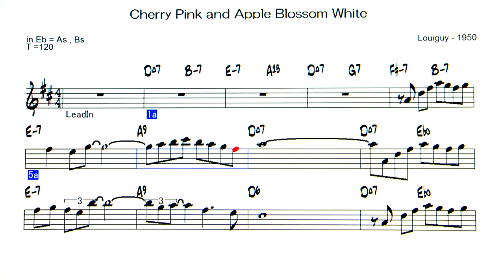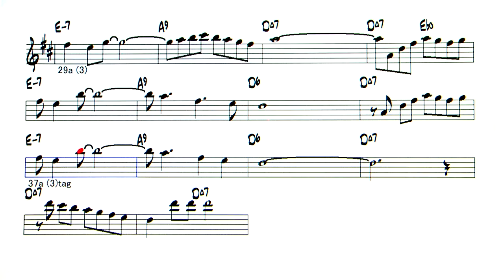Cherry Pink and Apple Blossom White - Backing Track ( in Eb = As , Bs )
Cherry Pink and Apple Blossom White ( by  Louiguy - 1950 )
◎Upload list